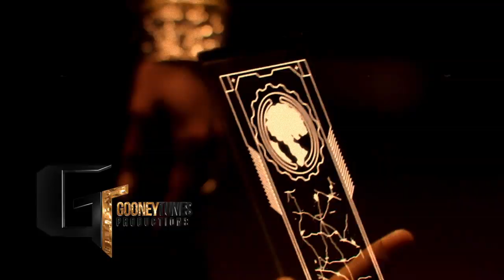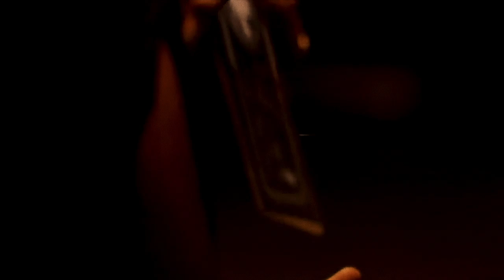[FREE] Rae Sremmurd Type Beat - "Franko" (Prod. Gooney Tunes)